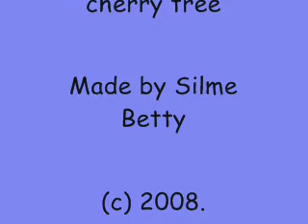Dave, Stéph, the black horse and the cherry tree...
(Yes, Stéphane, you're not the (only) one for me;P)